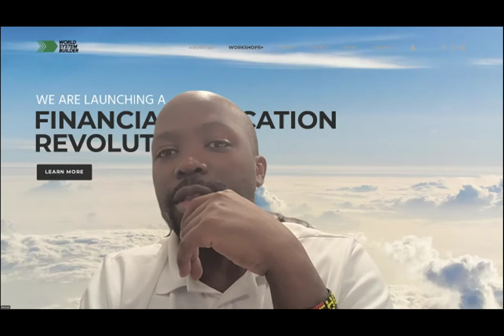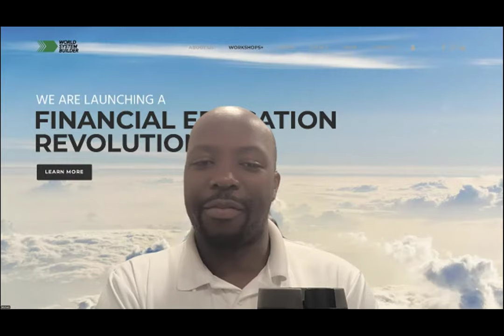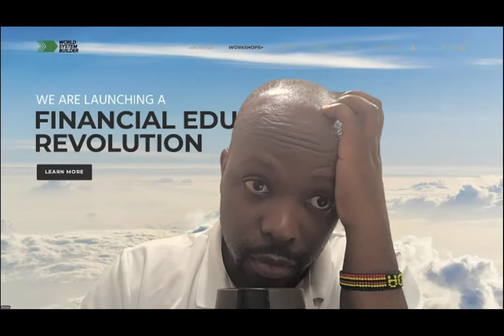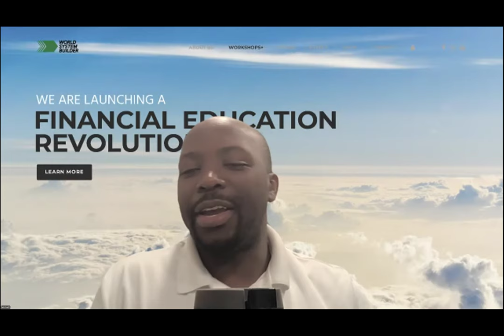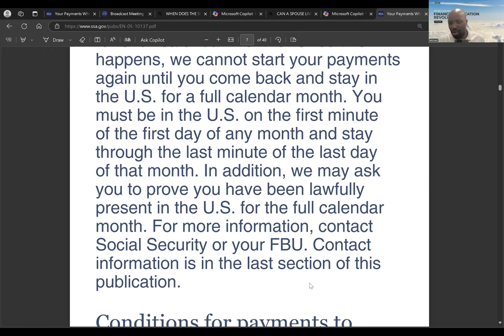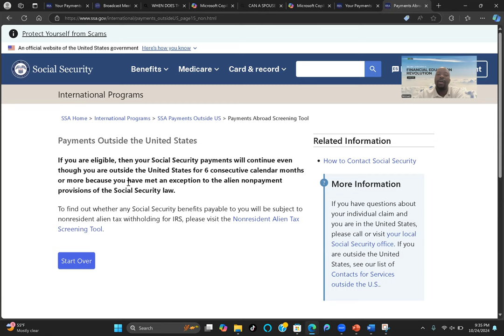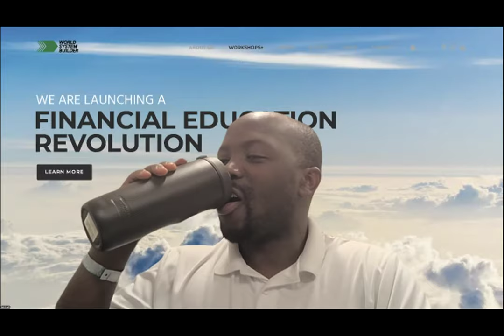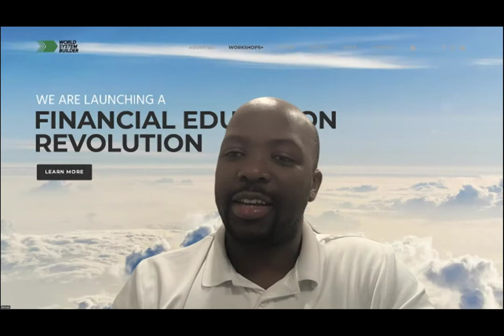KI EKIBAAWO OMWAMI BWAFA NGENYUMBA ERI MUMANYAGE - ESTATE PLANNING